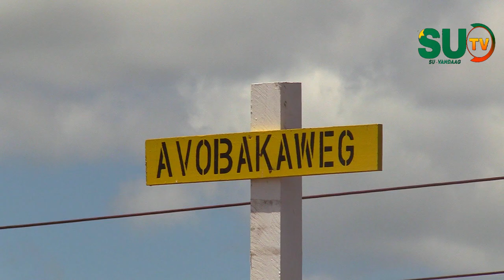Vrouwenbeweging Powaka, in opstand tegen oud bestuur. Suriname Country.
𝐖𝐢𝐥𝐭 𝐮 𝐢𝐞𝐭𝐬 𝐨𝐧𝐝𝐞𝐫 𝐚𝐚𝐧𝐝𝐚𝐜𝐡𝐭 𝐛𝐫𝐞𝐧𝐠𝐞𝐧 𝐯𝐚𝐧 𝐝𝐞 𝐬𝐚𝐦𝐞𝐧𝐥𝐞𝐯𝐢𝐧𝐠, 𝐬𝐭𝐮𝐮𝐫 𝐨𝐧𝐬 𝐝𝐚𝐧 𝐞𝐞𝐧 𝐛𝐞𝐫𝐢𝐜𝐡𝐭 𝐯𝐢𝐚 𝐰𝐡𝐚𝐭𝐬𝐚𝐩𝐩 𝐨𝐟 𝐛𝐞𝐥 𝐨𝐩 𝐡𝐞𝐭 𝐧𝐮𝐦𝐦𝐞𝐫 +𝟓𝟗𝟕 7264702

Zo mis je geen enkele update over recente ontwikkelingen en andere belangrijke gebeurtenissen in Suriname. Wil je ons helpen om meer bewustzijn te creëren over bijvoorbeeld overstromingen en klimaatverandering? Deel deze video met je vrienden en familie en laat je reactie achter. Samen kunnen we een verschil maken!